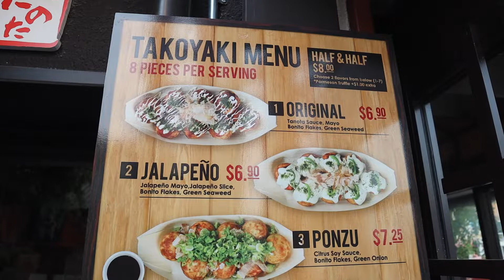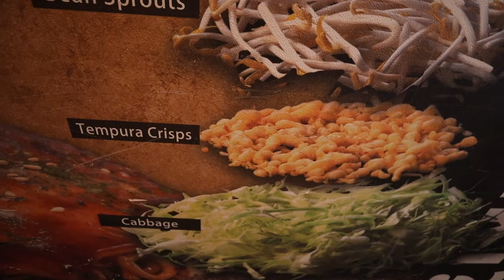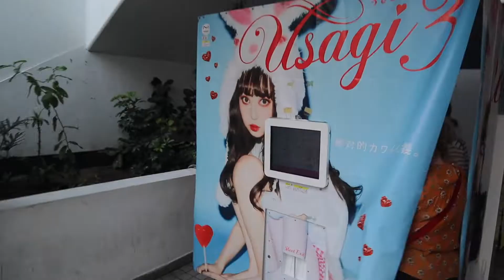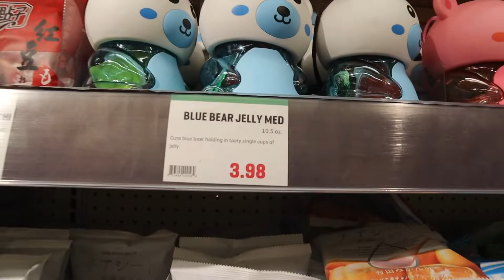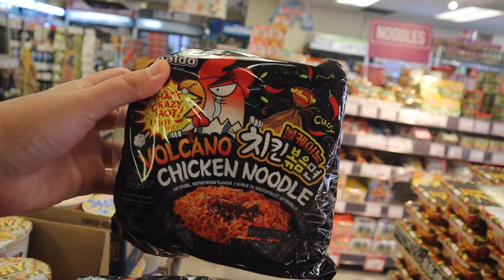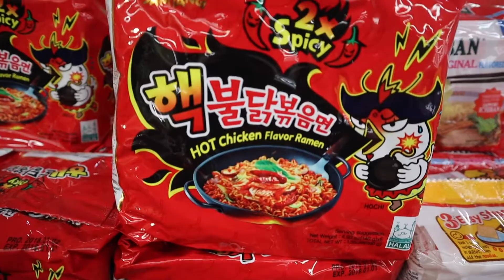Japanese Street Food - Okonomiyaki Pancake Hiroshima Style Mukbang | The Food Culture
I went To Little Tokyo in Los Angeles to try these Japanese Pancakes they where so delicious.

Restaurant: Chinchikurin